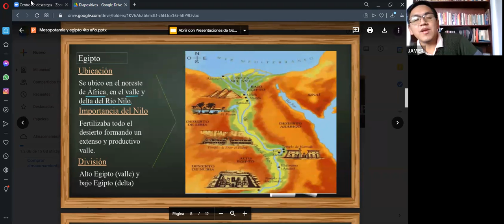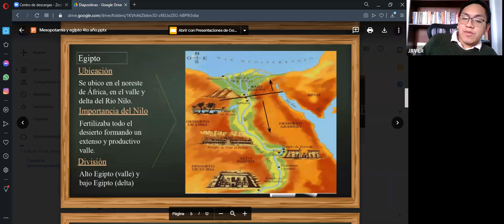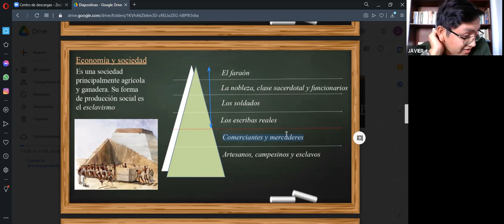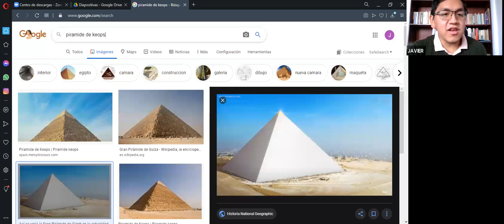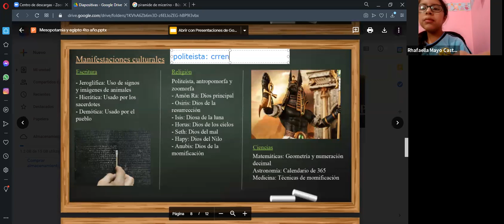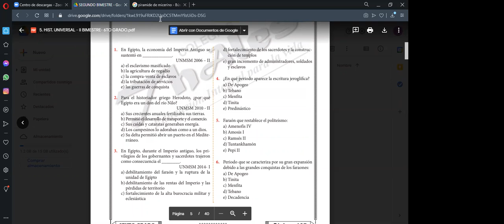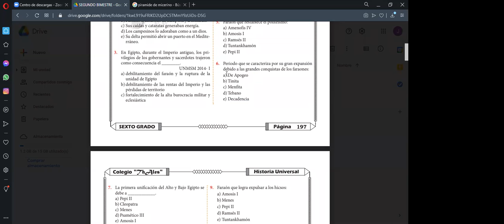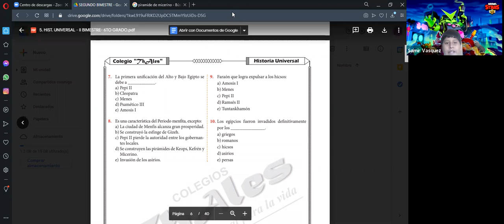HISTORIA 6TO GRADO 13/05/2021